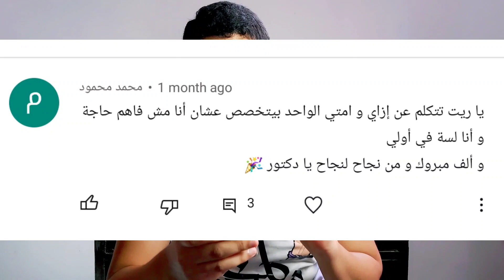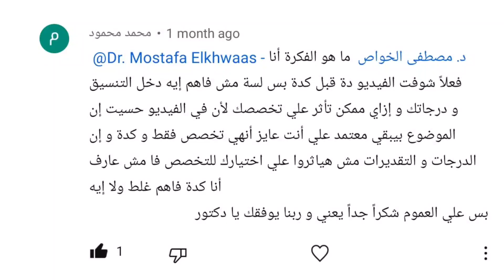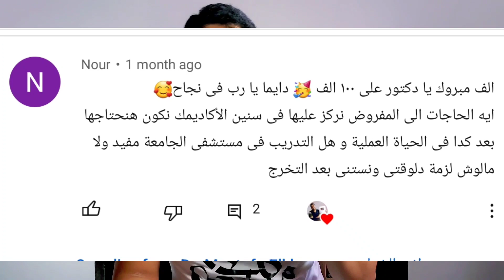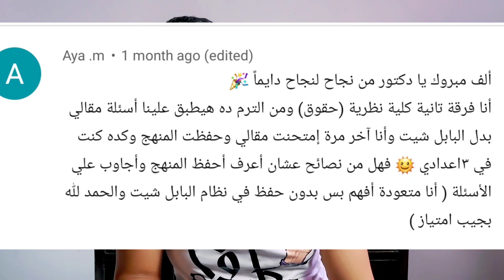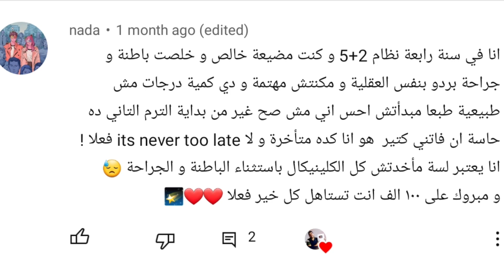Q & A أسئلة المتابعين في احتفاليات الدرع الفضي للقناة💪💪😇